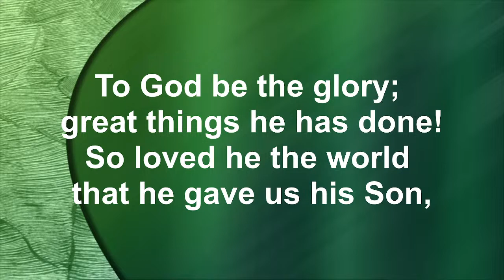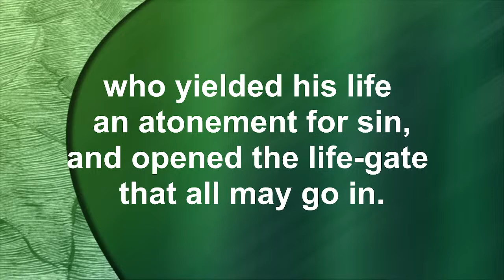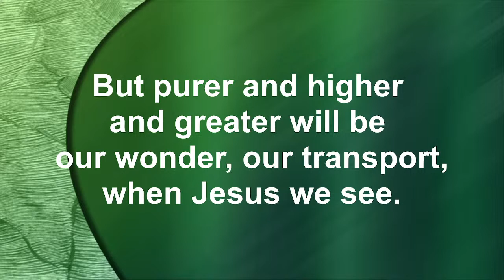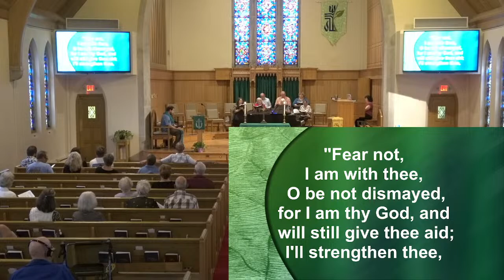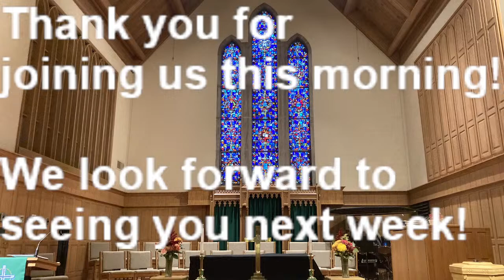FPC Service 8/20/23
Sunday Service from First Presbyterian Church of Rapid City 8/20/23